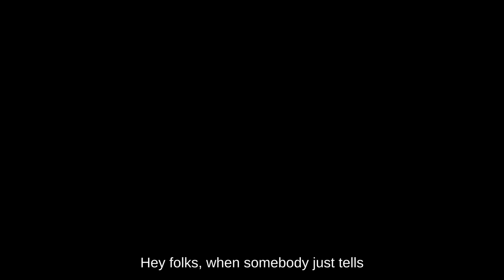Why I Will NEVER Use A Mac EVER Again!!!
In this video, I discuss why the advice to "just use a Mac" doesn't hold up for those of us who value digital freedom and open-source software. I share personal experiences and frustrations with Apple’s proprietary ecosystem, including a story about how my dad lost his entire music library because of Apple’s arbitrary control. I also dive into the ethical shortcomings of Apple, particularly its use of BSD code to build macOS, while contributing little back to the open-source community. Finally, I advocate for Linux as a better alternative, offering more control, freedom, and transparency without the financial and ethical compromises of Apple’s ecosystem.

Thank you for being a part of this adventure! 🚀